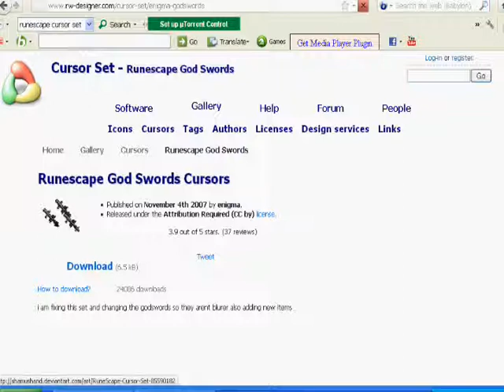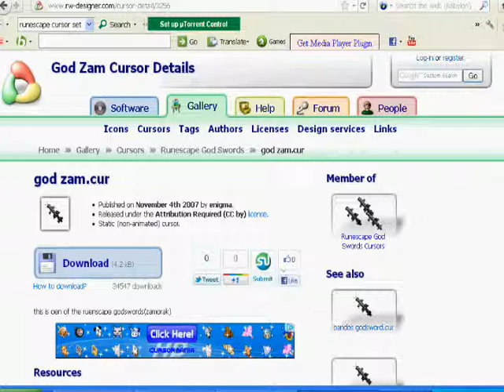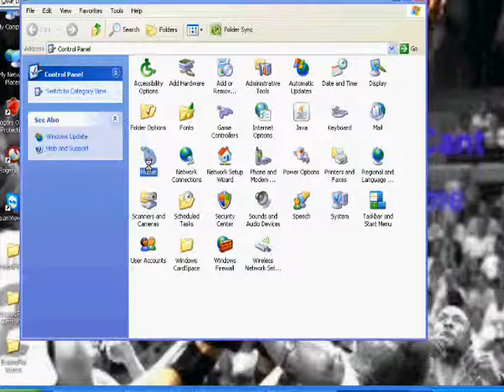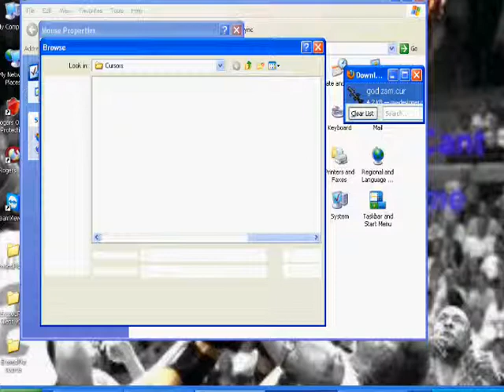How To Get Runescape God Sword Cursor(mouse pointer)